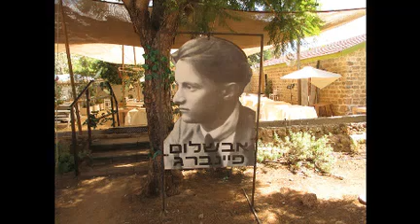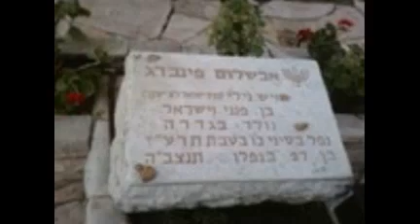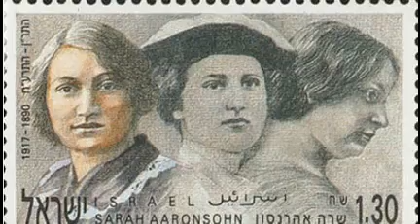Nili heroes Absalom and Sara